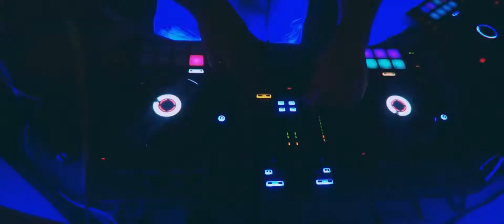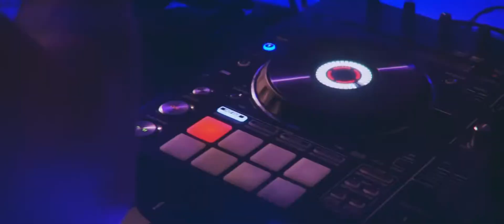Verde Blue Barbati - Wedding by LuxuryDJevents.com @DjSpartakos - Corfu DJ's Kerkyra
DJ-Spartakos

We can make a difference!!!
Let us entertain you.